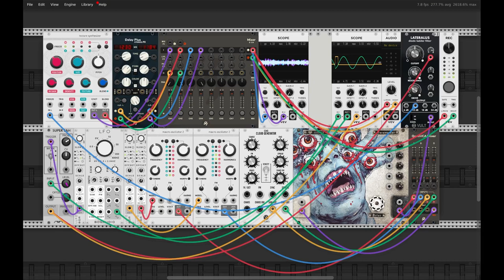Forgotten VCV Patches: Granular1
I made this in the fall of 2022. The video is not in sync with the patch you hear, but is the same routing network. It was a first attempt with granular synthesis in modular.